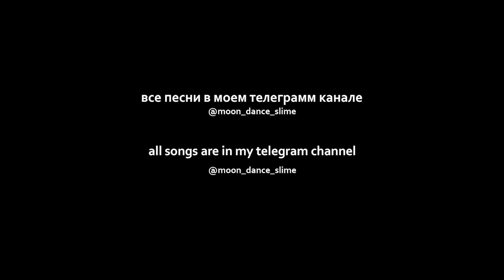David Guetta & Bebe Rexha - Im Good (Blue) (slowed + reverb)